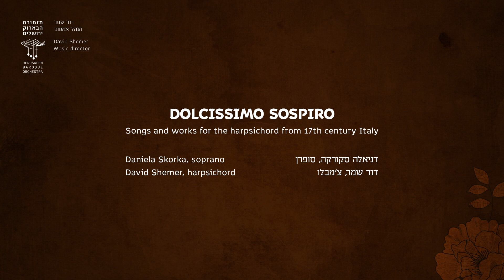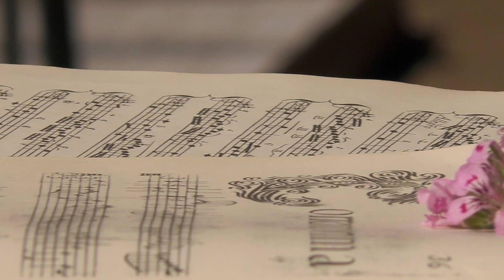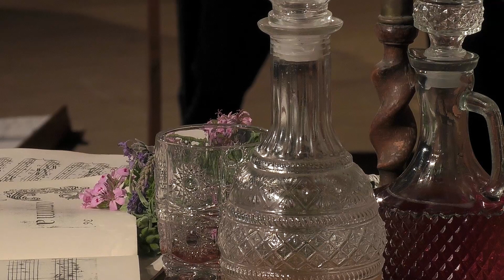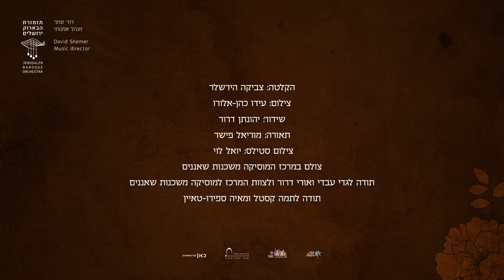אנחה מתוקה - Dolcissimo Sospiro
הצטרפו לתזמורת הבארוק ירושלים לשידור הקונצרט "אנחה מתוקה" - שירים מאיטליה של המאה ה-17 ויצירות לצ'מבלו עם דניאלה סקורקה (סופרן) ודוד שמר (צ'מבלו)
מיצירות קצ'יני, קריסימי, פרסקובלדי, סטרוצי ואחרים.

Join us and watch the concert "Dolcissimo Sospiro" - songs and harpsichord works from 17th century Italy, with Daniela Skorka (soprano) and David Shemer (harpschord)
Works by Caccini, Carissimi, Frescobaldi, Strozzi and others